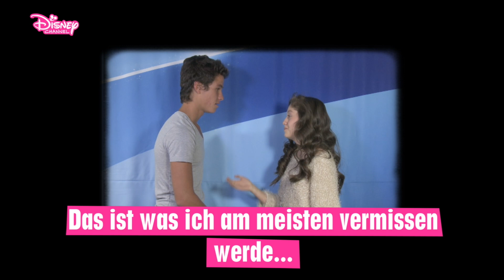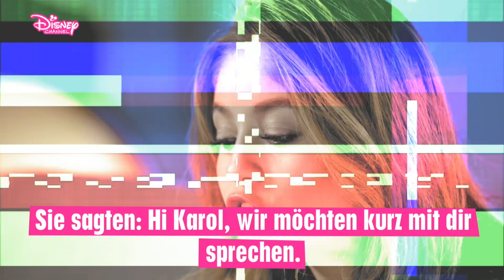Der Weg zum Erfolg: Karol Sevilla | Soy Luna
Wir haben uns mit Karol Sevilla zusammengesetzt und mit ihr über die Rolle ihres Lebens - Luna - geredet. Im Video erzählt sie, wie sie zu der Rolle kam und was Soy Luna für sie bedeutet.

Schaut euch Soy Luna in der Disney Channel App an!

Über die Serie:
Die 16-jährige Luna (Karol Sevilla) ist wenig begeistert, als ihre Eltern ein unschlagbares Jobangebot bekommen und mit ihr von Mexiko nach Buenos Aires ziehen. Alles soll sich ändern, denn der Teenager darf dank der reichen Arbeitgeber ihrer Eltern auf eine Eliteschule gehen. Luna fällt das neue Leben jedoch sehr schwer, sie vermisst ihre Heimat, ihre Freunde und vor allem ihren besten Freund Simón (Michael Ronda). Doch schon bald entdeckt sie das Jam’n’Roller, einen angesagten Rollerskating-Club, in dem sie nicht nur ihr Talent auf Rollen, sondern auch auf der Bühne bei den Open Music Nights beweisen kann. Als sie dort Matteo (Ruggero Pasquarelli) kennenlernt und auch noch Simón in Buenos Aires auftaucht, wird Lunas neue Welt ganz schön durcheinander gewirbelt. Und das ist noch nicht alles: Luna wurde im Alter von zwei Jahren adoptiert und nach einem Mond-Amulett, welches sie um den Hals trug, benannt. Ihre neue Familie liebt sie über alles und hat auch nie ein Geheimnis um ihre Adoption gemacht. Allerdings wird Luna nach dem Umzug nach Argentinien plötzlich von ihrer Vergangenheit und dem tragischen Tod ihrer leiblichen Eltern eingeholt..